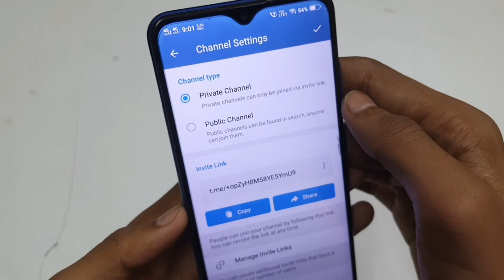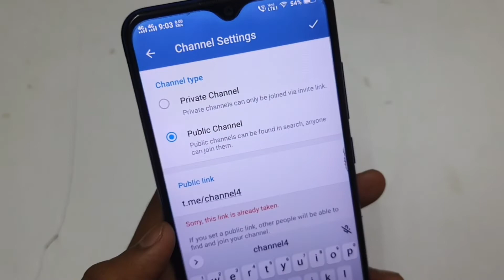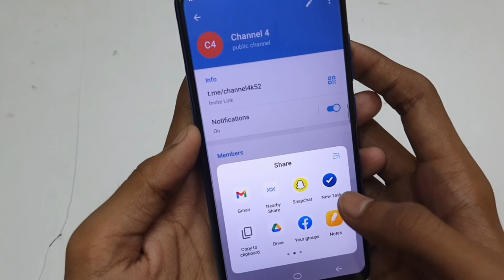Telegram Channel Invite Link | Channel Link Kaise Banaen